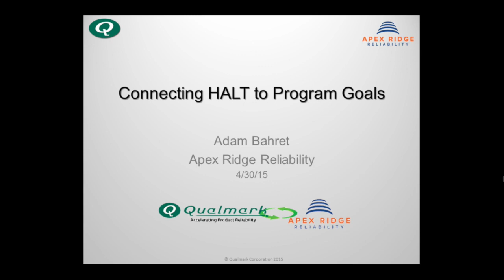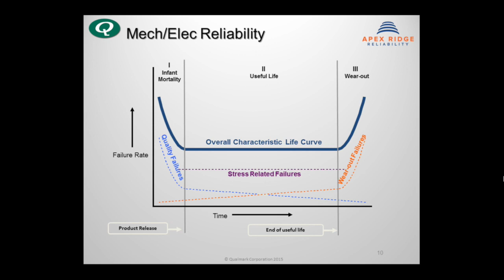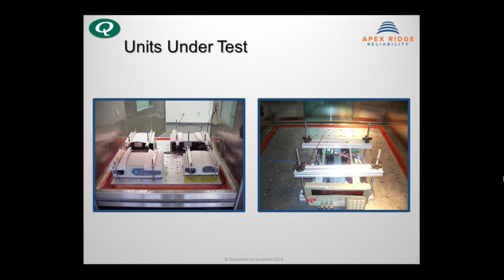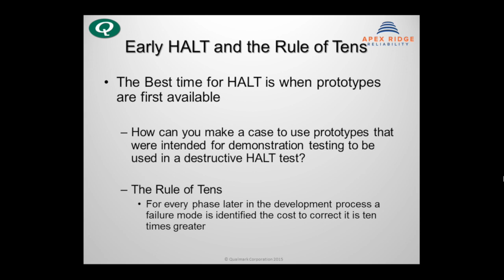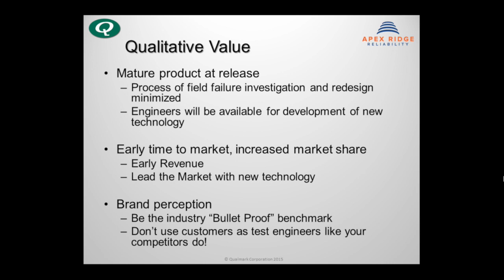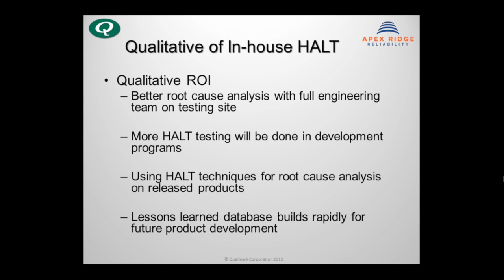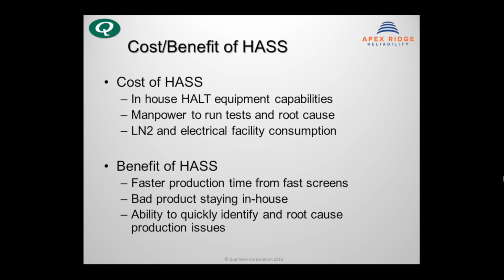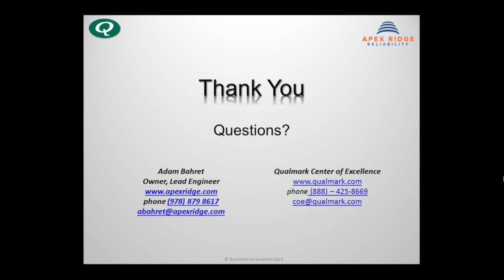Connecting HALT to program goals webinar Apex Ridge Reliability & Qualmark